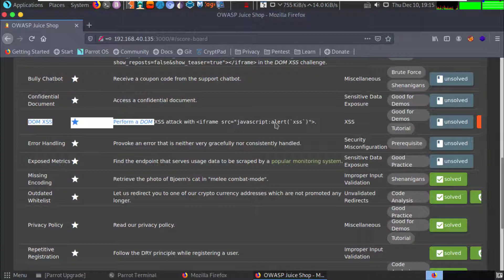OWASP Juice Shop | 1 Star | DOM XSS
In this video, I show you how to use a DOM XSS pyaload in the OWASP Juice Shop.

Happy hackin'! 𝕡𝟛𝕟𝕥𝟛𝕤𝕥𝟛𝕕 I have a website I am working on - feel free to check it out!

Questions about anything? Hit me up on Discord.